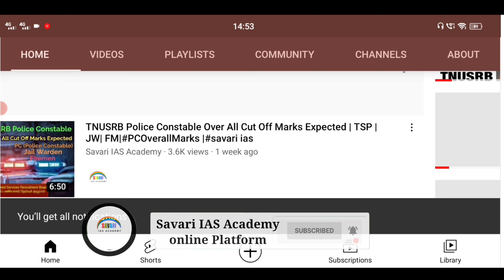வந்தாச்சு புதிய Updated TNUSRB COVID19 Physical Date Announced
this video is about The physical test will conduct on September 06:09;2021 to till
07:09:2021
Place - Trichy or Chennai

Help Needed:
 I'm a first Graduation in my family as well as my Generation.I want to Study ph.D but I don't have that's much to do. you can donate how much you want to do.
Kindly help me to get. if you willing to do Please 🙏 do. thanks you so much.

GPay-
Paytm
Phone pe
( Same number)

Any Advertisement and Channel, (Paid) Promotion kindly Contact below given
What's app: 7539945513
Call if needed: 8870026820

@Savari IAS Academy
(Online Platform) EST20
one of the best online Platform for All the Government exam as well as over

Our Savari IAS Academy Director thoughts About All the Government exam as well as the small exam.
Believe you can do well.

நீ நினைத்ததை
முடிக்கும் வரை.

Registration for Joining SAVARI IAS Academy (Online Platform only)

Link 👆